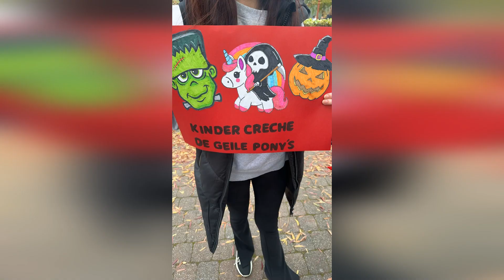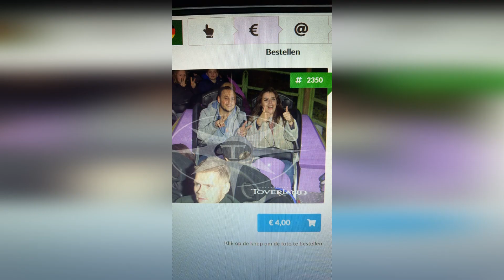TOVERLAND HALLOWEEN 2024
Een korte samenvatting van ons toverland avontuur